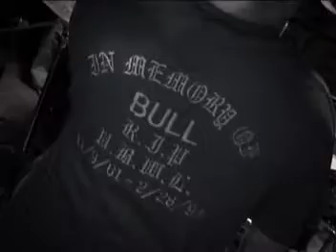OG Venice Punk Rock Show (hurry up and play already!)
OG Venice Punk Rock Show @ The Town House underground w/ Original members of Suicidal Tendencies.